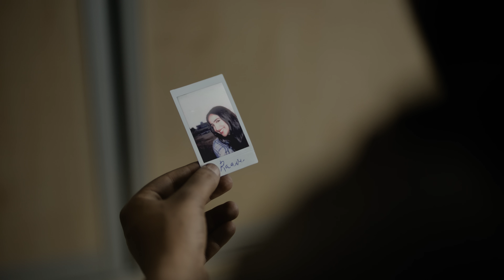Koshish (Full Song) Prem Dhillon | Armaan Bedil | TanuGrewal | Munda Southall Da Releasing On 4 Aug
Singer : Prem Dhillon & Arpan Sandhu
Lyrics/Compostion: Harmanjeet

Movie Credits:
Presented By - Film Magic & Pink Pony Films - Munda Southall Da
Written & Directed By -  Sukh Sanghera
Produced By - Mandeep Hundal
Cast -  Armaan Bedil, Tanu Grewal, Iftikhar Thakur, Sarbjit Cheema, Preet Aujla, Goldboy, Robin, Gurpreet Bhangu, Malkeet Rauni & Prito
Introducing - Master Shane
Screenplay -  Sukh Sanghera
Dialogues - Sukh Sanghera & Umang Sharma
DOP - Sam Malhi
Editor - Krishna Rodge
Executive Producer - Preet Aujla
Music -  Goldboy, Raj Ranjodh, OPI Music, Gaurav Dev & Kartik Dev
Lyricist - Harmanjeet, Raj Ranjodh, Navi Ferozpur & Kaptaan
Singers - Prem Dhillon, Armaan Bedil, Kaptaan & Raj Ranjodh , Deepak Dhillon
Background Score - Goldboy
Sound Designer -  Pranam Pansare
Costume Designer -  Mandy Bains
Make-Up -  Jind & Anisa
Art -  VJ Mann
DI - Prashant Sharma (Famous Studio) Post Production - Varun Bansal (Final Step)
Publicity Design - RGB Tales
Visual Promotions - Visual Key Studios
Still -  Snapture Films
PR & Marketing - Fivewood Media
Production Coordinator - Gursimran Sidhu
Line Producer - Azam Iman
Line Producer (India) - Gabbar Sangrur
Worldwide Distribution - 10+1 Creations